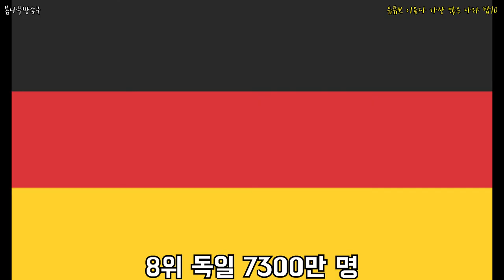유튜브 이용자 가장 많은 나라 탑10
어떤 나라가 유튜브를 가장 많이 이용할까?!